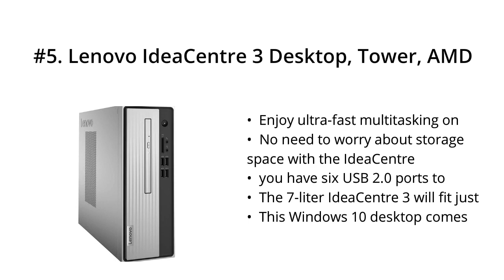Top 5 Best Gamer Supreme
I put links to each Gamer Supreme reviews at Amazon page in the description, So you can check out the other reviews at Amazon.

#5. Lenovo IdeaCentre 3 Desktop, Tower, AMD Athlon Silver 3050U Processor, AMD Radeon Graphics, 4GB DDR4, 256GB SSD, Wi-Fi 802.11, Bluetooth, HDMI, 8 USB Ports, Windows 10, 90NT0000US, Silver

#4. Lenovo ThinkCentre M91 Desktop PC Computer - Intel Quad Core i5 3.10GHz, 8GB RAM, 1TB HDD, Bluetooth, WiFi, Keyboard, Mouse, DVD, Windows 10 Professional (Renewed)

#3. CyberpowerPC Gamer Xtreme VR Gaming PC, Intel i5-10400F 2.9GHz, GeForce GTX 1660 Super 6GB, 8GB DDR4, 500GB NVMe SSD, Wi-Fi Ready & Windows 10 Home (GXiVR8060A10)

#2. CyberpowerPC Gamer Supreme Liquid Cool Gaming PC, Intel Core i7-9700K 3.6GHz, NVIDIA GeForce RTX 2070 Super 8GB, 16GB DDR4, 1TB PCI-E NVMe SSD, WiFi Ready & Win 10 Home (SLC8260A2, Black)

#1. CyberpowerPC Gamer Xtreme VR Gaming PC, Intel Core i5-9400F 2.9GHz, NVIDIA GeForce GTX 1660 6GB, 8GB DDR4, 120GB SSD, 1TB HDD, WiFi Ready & Win 10 Home (GXiVR8060A7, Black)